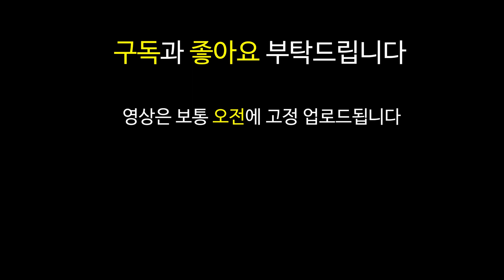롤토체스 9.19 최신 메타 1티어 덱 공략 #3 닌자 암살자 조합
쉽고 빠르게 알아보는 롤토체스 9.19 패치 이후 최신 1티어 메타 꿀덱 빌드업 운영법 완벽 분석 기초 기본 정리 3탄 - 닌자 암살자 조합

닌암 닌암원 무대 얼심 아칼리 제드 케넨 원소술사

영상은 편집 작업이 끝나는대로 보통 오전에 업로드됩니다.